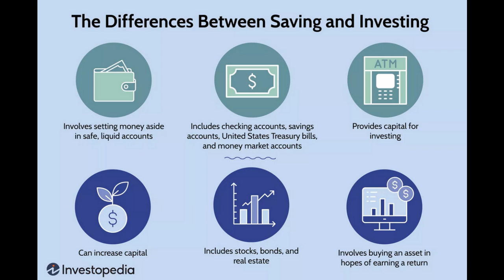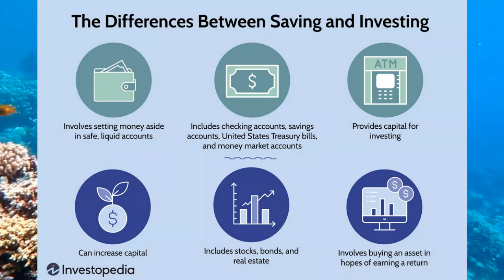투자 수영에서 배울 수 있는 성공적인 투자!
우리의 자산 증식을 위한 투자는 투자시장이라는 큰 물을 헤쳐나가서 우리가 원하는 목표에 도달하는 과정이라는 관점에서 수영에 비유할 수 있습니다. 수영에서 투자에 대한 어떤 인사이트를 얻을 수 있을까요? 예전에 올렸던 내용을  정비해서 다시 올려보았습니다.